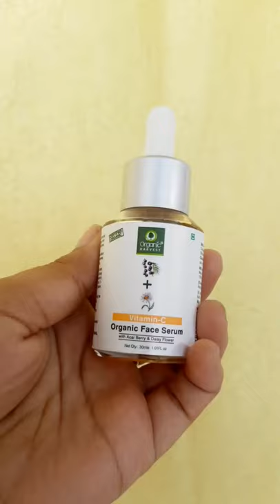Skin care routine with VITAMIN C organic harvest.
lets give vitamin c care to skin.

follow @moraltalks1 owner of content.

@oh_ind Organic Harvest Skin Illuminate Vitamin C Cleanser Face Wash for Tightening, Whitening & Brightening Skin, Infused With Acai Berry and Daisy Flower, 100% Organic, Paraben & Sulphate Free – 100ml

@oh_ind Organic Harvest Skin Illuminate Vitamin C Face Serum for Radiant & Glowing Skin, Infused with Acai Berry & Daisy Flower, Ideal for Brightening & Whitening, 100% Organic, Paraben & Sulphate Free – 30ml